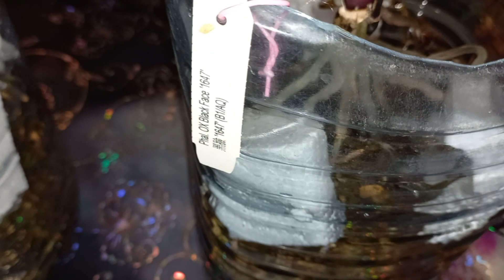Жизнь ОРХИДЕЙ Без Субстрата/ Как Напоить / ВСЕ плюсы и МИНУСЫ .ЦВЕТУЩИЕ Круглый год.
ЗАКАЗАТЬ МОХ , КОРУ МОЖНО ТУТ

моя СТРАНИЦА В ВК , ТУТ МОХ И КОРА ДЛЯ ОРХИДЕЙ

Поддержать нас из Заграницы и России можно по этой ссылке